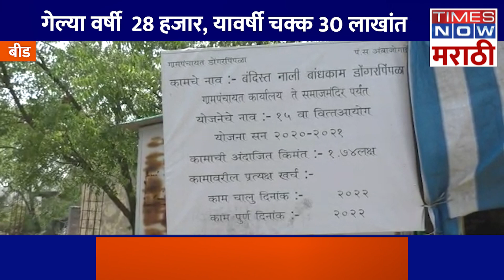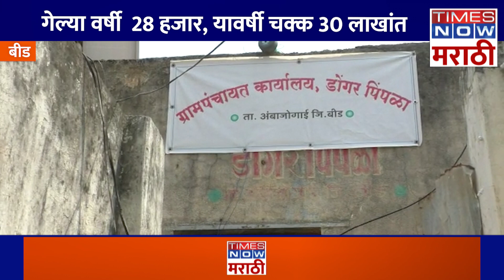The auction of 28 thousand reached almost 30 lakhs|बीडमध्ये झेरॉक्सच्या गाळ्याला का आली एव्हढी बोली?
बीड जिल्ह्याच्या अंबाजोगाई तालुक्यातील डोंगर पिंपळा येथील गरमपंचयात व्यापारी संकुल लिलावात एक गाळा चक्क 30 लाखत !
याच गळ्याला मागच्या वर्षी 28 हजार अन या वर्षी झेरॉक्स च्या दुकानासाठी चक्क 30 लाख आहे  ना आश्चर्य!
टाइम्स नाऊ मराठीच्या बीड जिल्हा प्रतिनिधीचा हा खास ग्राउंड रिपोर्ट.